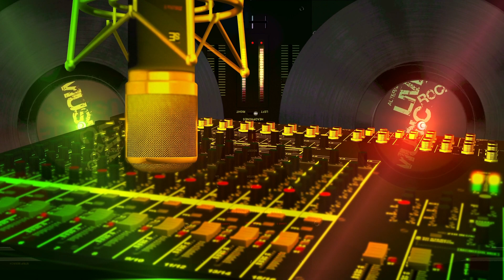Get ready to dance with this vibrant remix of "Shchedrik" 🌉(❁´◡`❁)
Get ready to dance with this vibrant remix of "Shchedrik"! Blending traditional Ukrainian melodies with modern pop, club, euro house, and dance-pop elements, this track brings a fresh, energetic vibe to the classic tune. Perfect for any party or dance floor, this remix will keep you moving all night long. Celebrate the fusion of cultures and music styles with this unique and upbeat version of "Shchedrik".